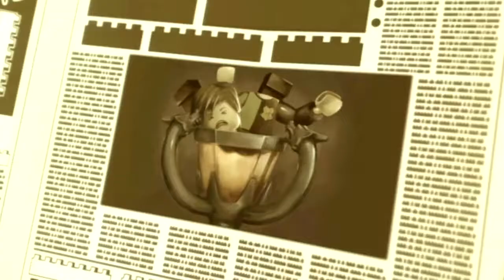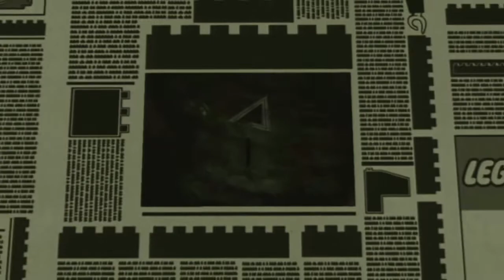LEGO Harry Potter and The Order of the Phoenix - Full Movie 2018